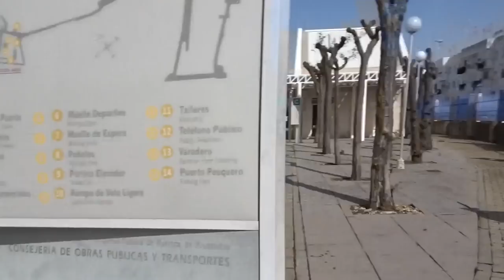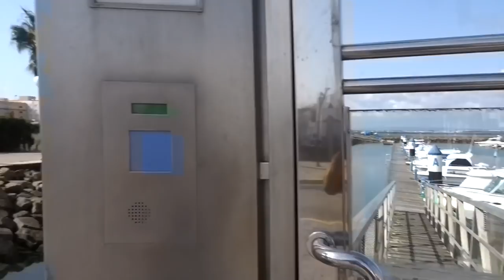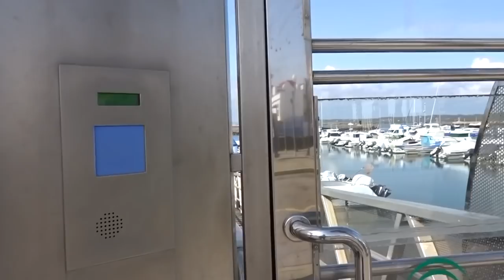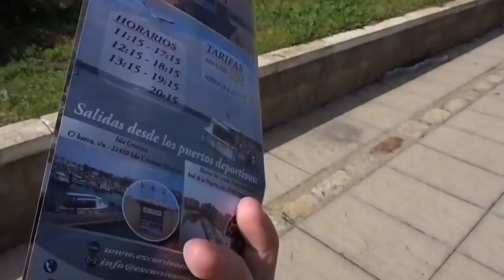DISCOVERING MY BOYFRIEND'S CITY IN ONE OF OUR LAST DAYS TOGETHER - LONG DISTANCE RELATIONSHIP